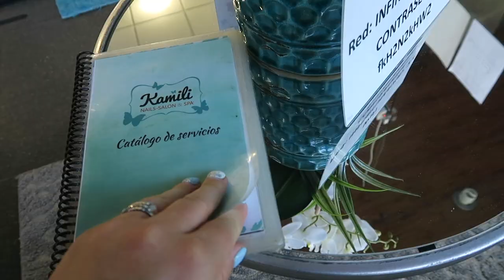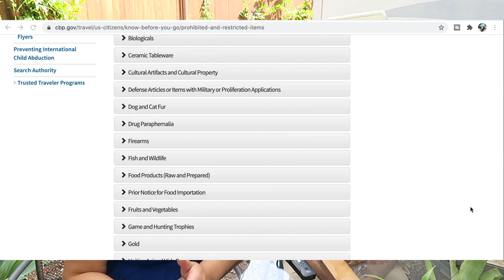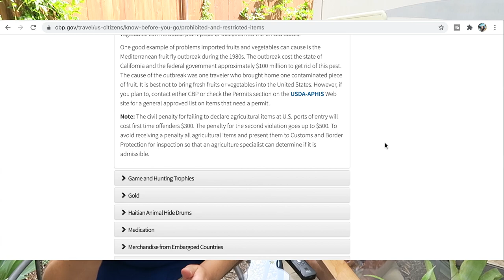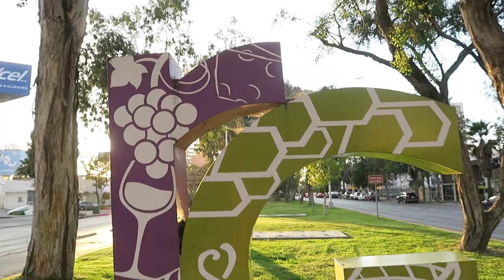Tijuana VS San Diego | Pros/Cons & Tips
Living in Tijuana for 6 months helped us save money, versus living in San Diego.  There are pros and cons to living in Tijuana.  In this video, we go over our top pros and cons and we also add a few tips for crossing the border more quickly.

In a separate video, we will talk about how much we saved on rent and also give a couple of apartment tours so you can scope out the price difference.

Use T-mobile for international travel.

We have a baby on the way so pretty soon we will be traveling as a family of three.  We make money online, so wherever we have a strong wifi connection is where we thrive.

Be safe, and we look forward to your likes, comments and shares!